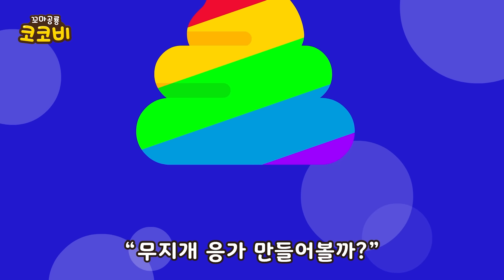무지개 방귀 뿡! 💨알록달록 색깔 옷 입고 방귀를 뀌면?🌈어린이 생활 습관 동요 Kids Song | 꼬마공룡 코코비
📝가사📝

“예쁜 색깔의 옷이 정말 많아!”
“우리 이거 입고 방귀 뀌어볼까?”

방귀 뀌어 방귀 뀌어
빨간 옷 입고 방귀 뀌어
빨간색 방귀 나왔다

노란 옷 입고 방귀 뀌어
노란색 방귀 나왔다

초록 옷 입고 방귀 뀌어
초록색 방귀 나왔다

파란 옷 입고 방귀 뀌어
파란색 방귀 나왔다

색깔 옷 입고 방귀 뀌어
무지개 방귀 나왔다

노래 음악 코코비동요 실내 체조 댄스
어린이 좋은 습관 위생 교육 배변훈련 응가 방귀 소리
kids song, for kids, preschool, baby, education, toddler, fun, family
healthy habits, potty song, fart